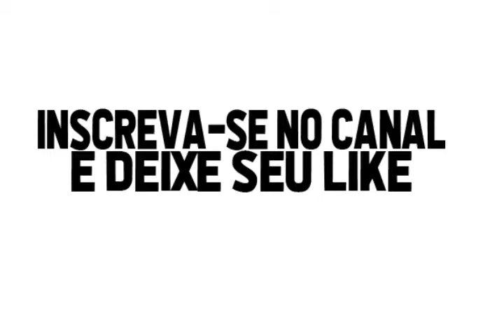Cazares - gols pelo Corinthians